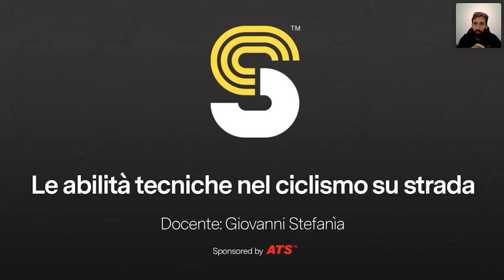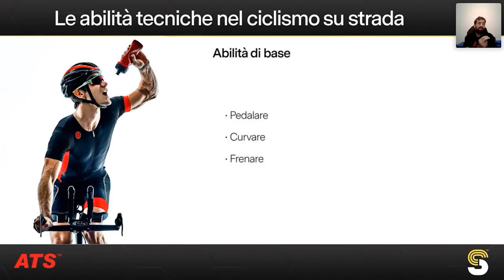Le abilità tecniche nel CICLISMO su STRADA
Approfondimento sulle varie abilità tecniche che deve avere un ciclista su strada per poter rendere al meglio e sfruttare ogni situazione.

Trovi la lezione completa nella serie "Ciclismo" su SportScience.com

▶ Cosa è SportScience?
È Leader Internazionale nella formazione e nell'aggiornamento professionale in ambito di Scienza applicata al Movimento Umano per la Salute e la Performance.

▶ Cosa trovo accedendo a SportScience.com?
300+ Video
26 Categorie
100+ Docenti
1000+ Ore di Formazione Professionale
Atlante Anatomico 3D